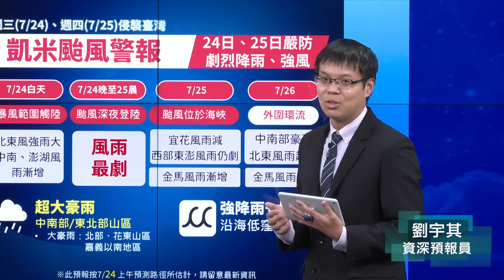中央氣象署凱米颱風警報記者會 _113年07月24日08:40發布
🎙資深預報員：劉宇其
📣颱風期間天氣提醒：
 ⚠️凱米颱風警報//24日、25日嚴防劇烈降雨、強風
         7/24白天//暴風範圍觸陸，北東風強雨大、中南及澎湖風雨漸增
         7/24晚至25晨//颱風深夜登陸，風雨最劇
         7/25//颱風位於海峽，宜花風雨減、西部東澎風雨仍劇、金馬風雨漸增
         7/26//外圍環流，中南部豪雨、北東風雨趨緩、金馬風雨仍大
🌧超大豪雨：中南部/東北部山區
      大豪雨 ：北部、花東山區、嘉義以南地區
🌊強降雨＋大潮
      沿海低窪地區注意！